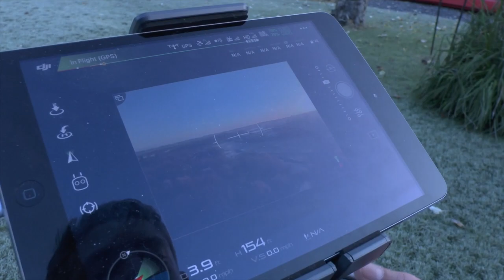George First Flight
DJI Inspire 2 with basic X4s lens.

In a few years George hopes to fly drones commercially and within a technical field, but we'll have to see how the technology develops as pilots may well be a thing of the past as more and more redundancy gets built in